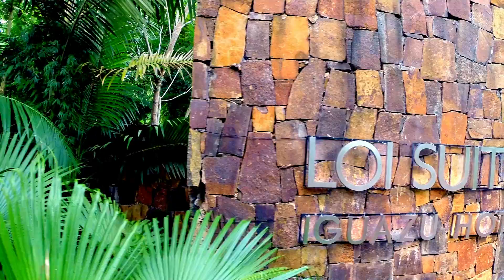Loi Suites Iguazú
Some images of Loi Suites Hotel in Iguazú, Argentina.